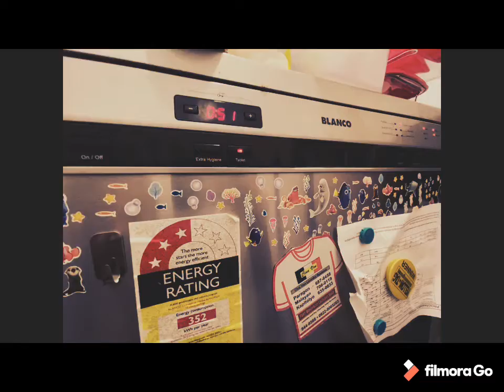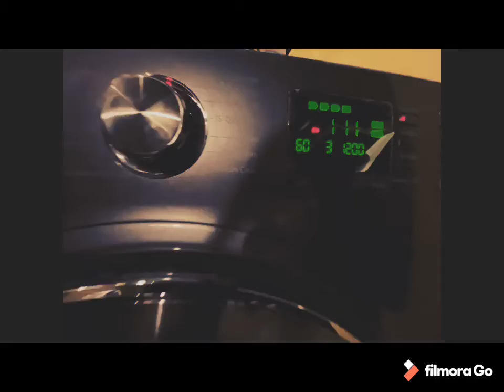February 21, 2020